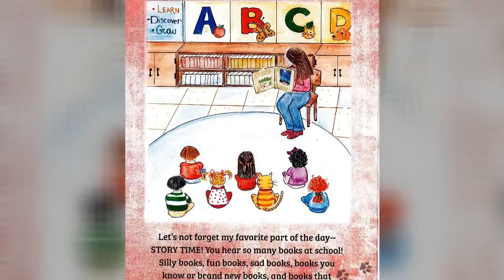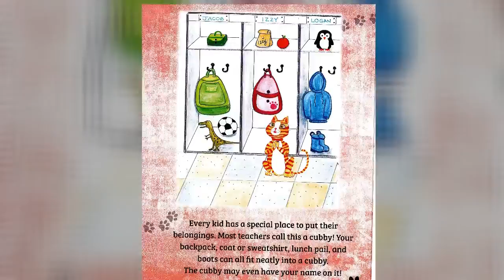Izzy Goes to School Written by GES's own Erin D'Antonio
GES Literacy Coach Erin D'Antonio has written the newest Izzy installment with "Izzy Goes to School."  The book will be presented and delivered to every pre-schooler in Groton UPK's and Groton Headstart classrooms.